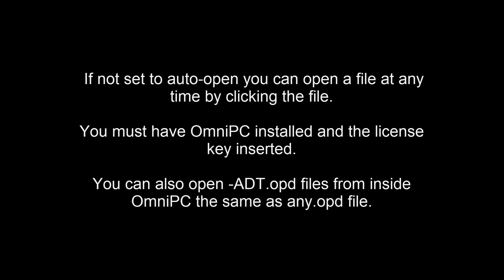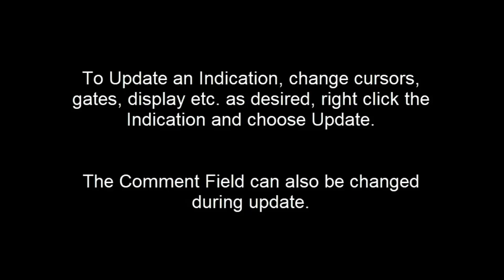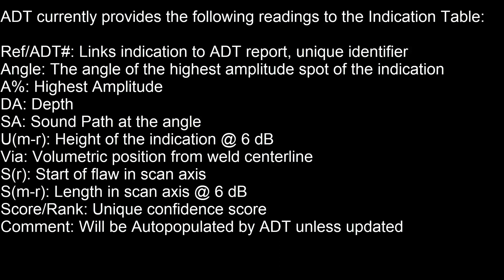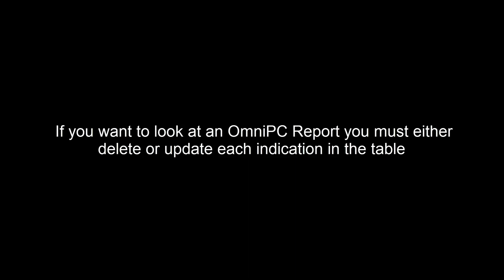5 Opening ADT Files and Naviggatting Table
Thông tin thêm về các thiết bị và giải pháp kiểm tra siêu âm Phased Array